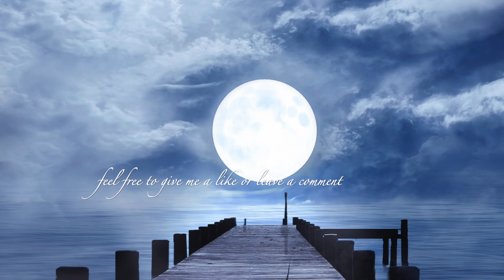dancing beyond the dark side of the moon (demo)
idea, music & instruments by M. Herrmann
beats create with GarageBand

for the fun of it 😊